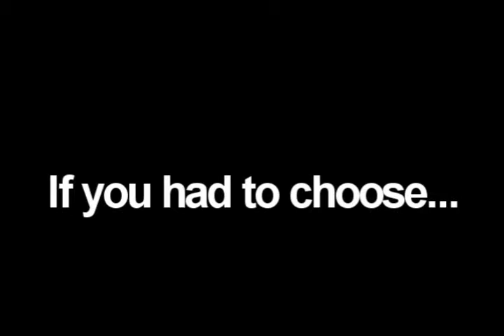Broken Promises Trailer (Niley)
my 2nd video with sony vegas!